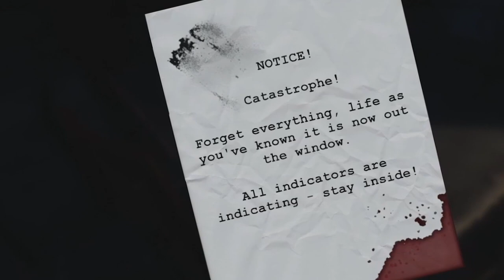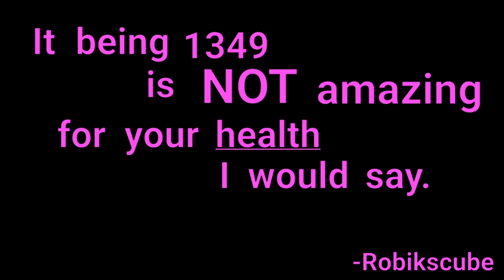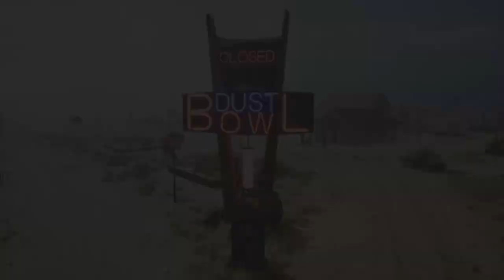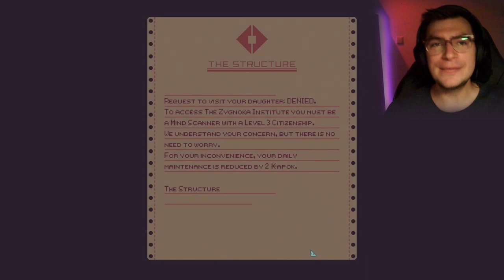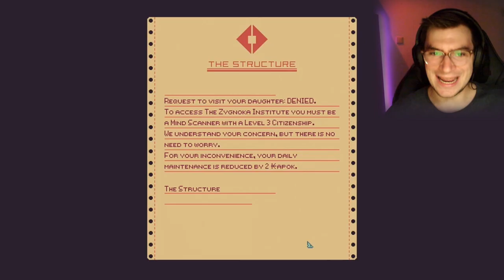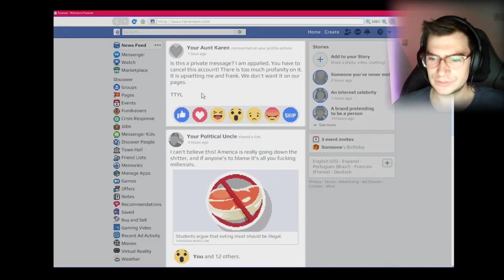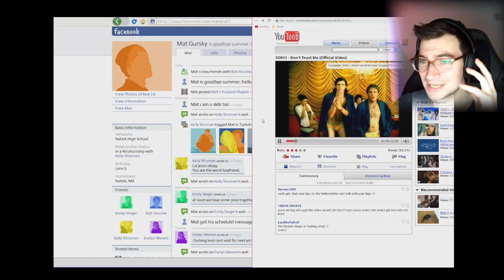I LOST MY MIND IN THE WORST WAY POSSIBLE - Humble Choice August '22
Hello everybody!
I am Robikscube recording live from the cubicle! So sadly my camera died so now I'll look a lot less sexy sharp and a lot more grainy. We will still discover the 8 games though!

Chapters:
0:00 Intro
0:31  In Sound Mind
2:38 Hot Wheels Unleashed
4:54  A Plague Tale Innocence
7:10 The Ascent
9:21 Gas Station Simulator
11:43 Mind Scanners
14:00 Omno
16:00 Emily is Away 3
17:48 Outro

Every month,  @Humble Bundle bundles a bunch of games together that you can enjoy.  Get it once or have an annual subscription, where you pay a fixed amount per year.

Have an AMUEAZING day.

More Robikscube?